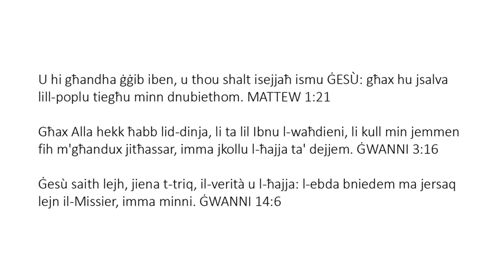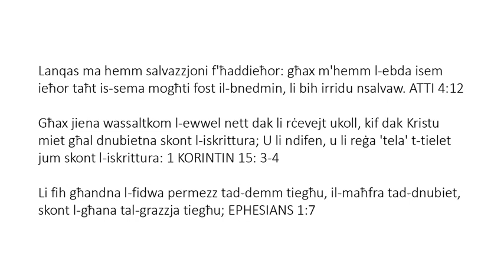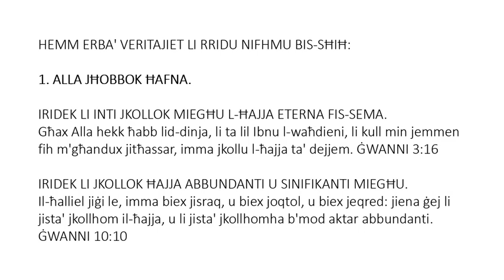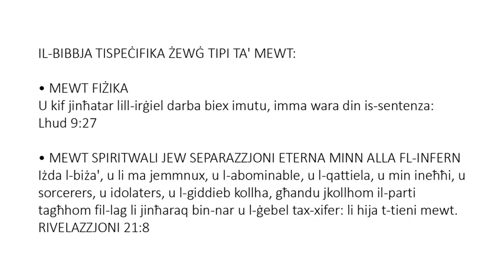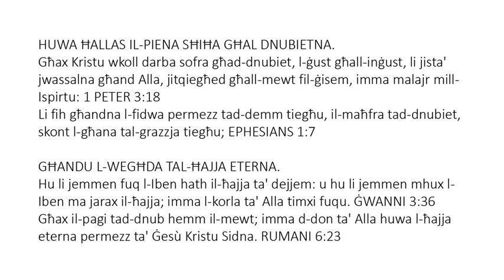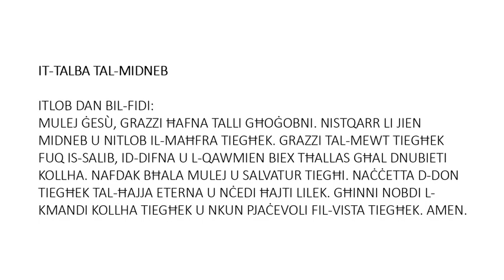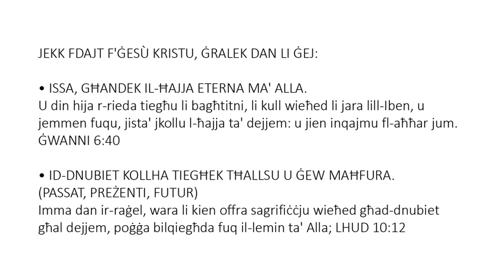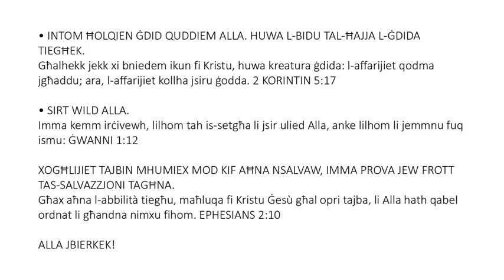Maltese (Malti) - Soul Winning Gospel Presentation - Only JESUS CHRIST Saves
Lanqas ma hemm salvazzjoni f'ħaddieħor: għax m'hemm l-ebda isem ieħor taħt is-sema mogħti fost il-bnedmin, li bih irridu nsalvaw. ATTI 4:12